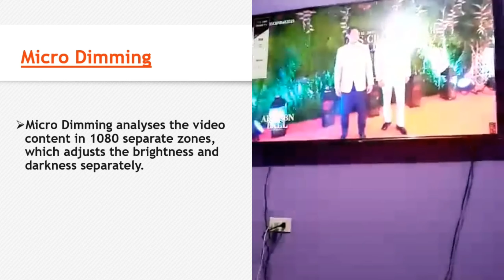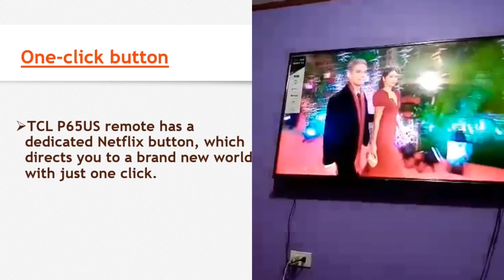UNBOXING 55INCH TCL UHD 55P65US SMART TV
unboxing tv plus
unboxing tv samsung 4k
unboxing tv samsung
unboxing tv 4k
unboxing tv lg
unboxing tv philips
unboxing tv 65
unboxing tv sony
unboxing tv tcl
unboxing apple tv
unboxing apple tv 4
unboxing apple tv 3
unboxing apple tv 4th gen
unboxing android tv box
unboxing a tv
unboxing apple tv 2
unboxing android tv
apple tv unboxing and setup
unboxing a samsung tv
unboxing a sony tv
unboxing a 75 inch tv
unboxing tv box
unboxing now tv box
unboxing sony bravia tv
unboxing samsung big tv
unboxing specialist tv box
unboxing tv box 4k
tv box unboxing español
tv unboxing brasil
unboxing curved tv
unboxing crt tv
unboxing fire tv cube
unboxing samsung curved tv
unboxing abs cbn tv plus
apple tv unboxing cz
unboxing changhong tv
apple tv unboxing detroitborg
apple tv unboxing deutsch
unboxing antena tv digital
apple tv unboxing español
unboxing fire tv
unboxing fire tv 4k
unboxing frame tv
unboxing samsung frame tv
unboxing amazon fire tv
unboxing tv gratis
lg tv unboxing guide
unboxing hisense tv
unboxing hdr tv
mi tv unboxing hindi
led tv unboxing hindi
unboxing insignia tv
unboxing 65 inch tv
unboxing 75 inch tv
mi tv unboxing india
unboxing 55 inch tv
unboxing 85 inch tv
unboxing 82 inch tv
unboxing 70 inch tv
unboxing 50 inch tv
tv kabel unboxing
unboxing tv led polytron
unboxing large tv
lunkerstv unboxing
unboxing mi led tv
unboxing samsung led tv 32 inch
unboxing samsung led tv
unboxing lg led tv
unboxing sony led tv
unboxing tv monitor samsung
unboxing mi tv
unboxing mi tv 4a 32 inch
unboxing mi tv 4a
unboxing mi tv 55 inch
unboxing mi tv 4a 43 inch
unboxing mi tv 4
unboxing mi tv 32
unboxing mola tv
unboxing new tv
unboxing oled tv
unboxing old tv
unboxing lg oled tv
unboxing sony oled tv
unboxing panasonic tv
unboxing ps tv
unboxing playstation tv
unboxing smart tv panasonic
unboxing tv pret
unboxing qled tv
unboxing roku tv
unboxing tcl roku tv
unboxing sharp roku tv
unboxing smart tv
unboxing smart tv samsung
unboxing qled tv samsung
unboxing therapy tv
unboxing toshiba tv
mi tv unboxing tamil
unboxing samsung uhd tv
unboxing lg uhd tv
unboxing vizio tv
lg tv unboxing video
mi tv unboxing video
mi led tv unboxing video
unboxing wallpaper tv
unboxing lg wallpaper tv
unboxing therapy wallpaper tv
mi tv unboxing warranty
unboxing xda tv
lg oled tv unboxing youtube
samsung tv unboxing 2017
apple tv unboxing 2018
nvidia shield tv unboxing 2018
mi tv unboxing 32 inch
unboxing samsung smart tv 32
unboxing tv 32
unboxing tv samsung 32
mi 4 tv unboxing
unboxing tv 55
unboxing tv samsung 55
unboxing samsung 65 tv
unboxing tv samsung 60
unboxing lg 75 tv
unboxing tv 75
samsung series 7 tv unboxing
unboxing samsung 82 tv